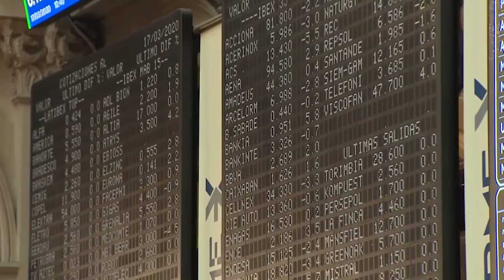El Ibex pierde un 1,6% en el arranque de la semana y ofrece malas sensaciones